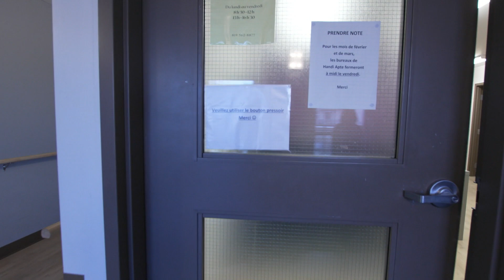L'immeuble adapté Handi-Ressources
Marjolaine Mauffette habite un immeuble adapté, Handi-Ressources, pour les personnes handicapées, à Sherbrooke. Elle est non-voyante et profite son milieu de vie pour s’impliquer dans les activités communautaires et récréatives.

AMI est une entreprise médiatique qui a pour but de divertir, d’informer et de motiver les Canadiens en situation de handicap en leur proposant un contenu original et pertinent.

Regardez nos émissions en continu sur notre plateforme de visionnement gratuite et entièrement accessible.